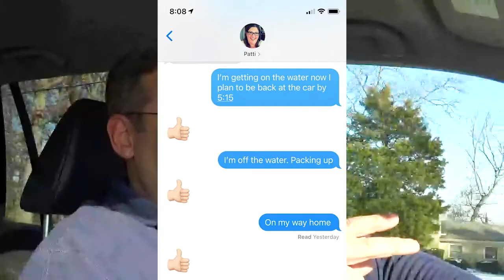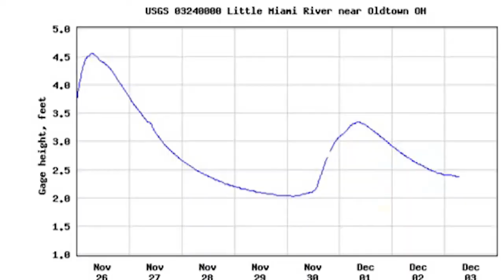WINTER PADDLING: HOW TO paddle when it's cold. BONUS: Outtakes and Bloopers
Do you want to get out and paddle even though it's cold outside?  A lot of people do, but they aren't sure how to do it safely. This video offers tips based on research from my talk at the Paddlesport symposium in New Jersey.

Filmed on Sony , GoPro Hero7 Black, GoPro Hero7 Silver

A list of the tips is available on the blog